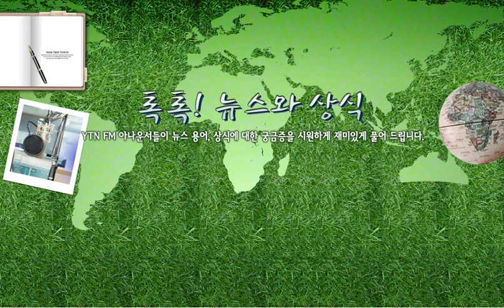[톡톡] 계속되는 국지성 폭우..아열대 스콜... / YTN 라디오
[톡톡] 계속되는 국지성 폭우..아열대 스콜인가요? - 8/6(화) 톡톡! 뉴스와 상식